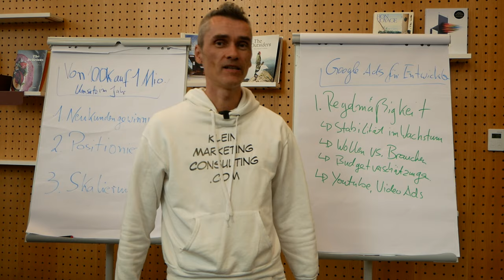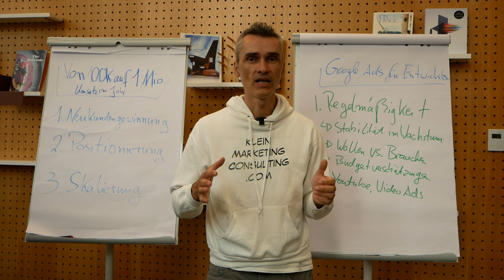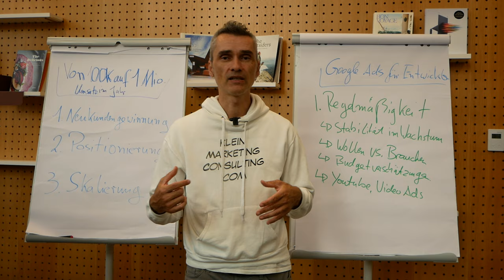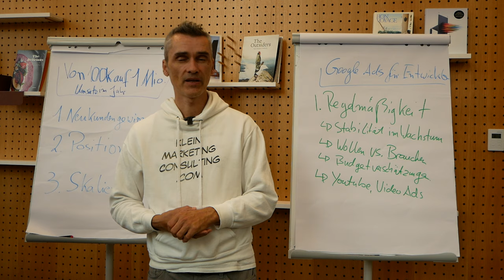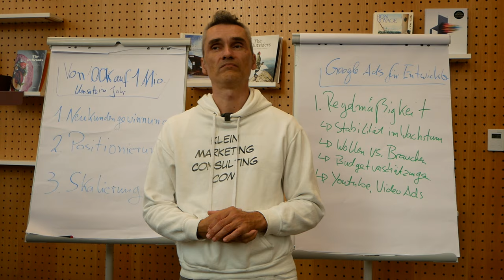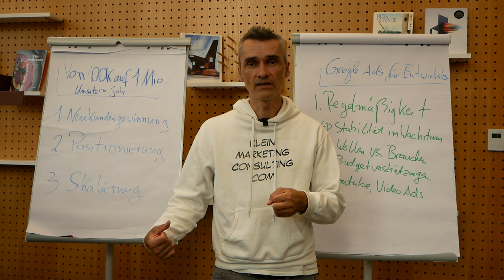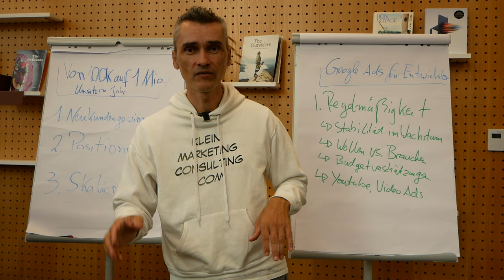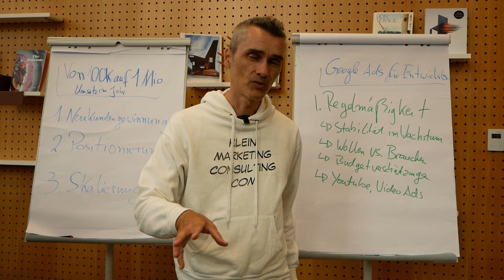Ab wieviel Budget lohnt sich Google Max Ads schalten als IT-Dienstleister Softwarehersteller ?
Der Einsatz von Google Ads (insbesondere Google Performance Max) kann sich für einen IT-Dienstleister oder Softwarehersteller lohnen, wenn einige wichtige Faktoren berücksichtigt werden 🎯 Meine E-Mail Marketing Software

Happy Hunting!